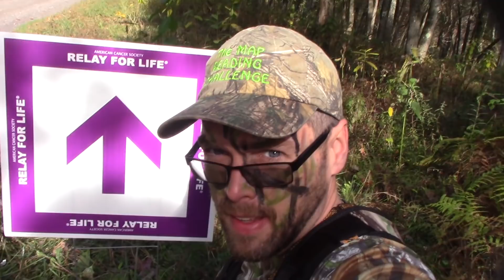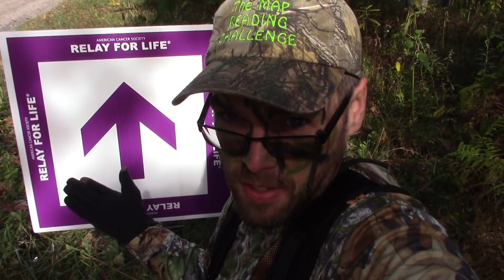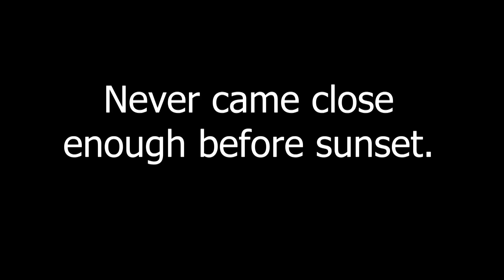Corey's First PA Hunt at the MRC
In this video you will get to follow Corey as he embarks on his first PA hunt as he competes in this year's Map Reading Challenge. To learn more about the MRC or to get your name in to win the brand new BowTech Reign 6 or XOP Air Raid hang on Tree Stand, go to this page of my